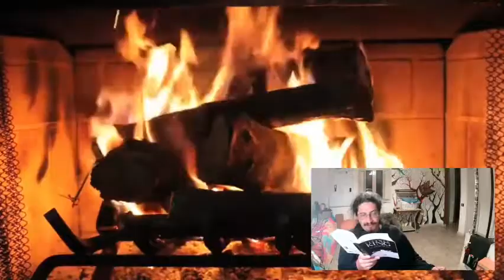NoEdit#19 - Scelte - Pt.5, di Glen Vasey